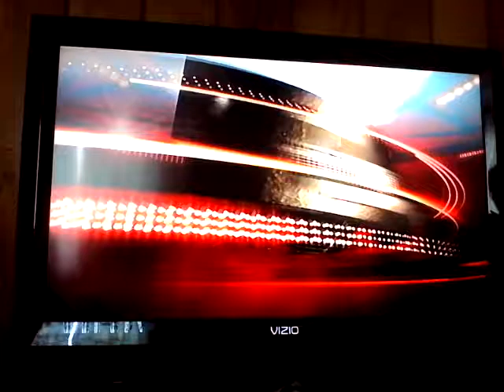Ufc 3 match 7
Ben Henderson vs Kenny Jones